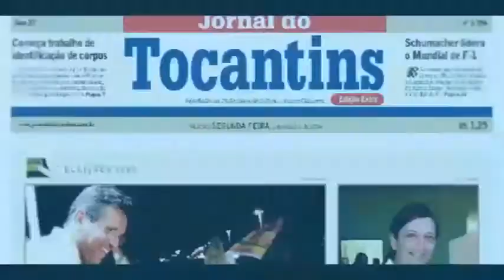NOVEMBRO AZUL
Confira no todas as informações sobre o porquê os homens precisam ter mais atenção com sua saúde